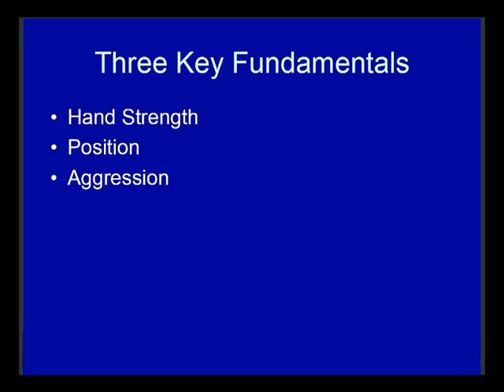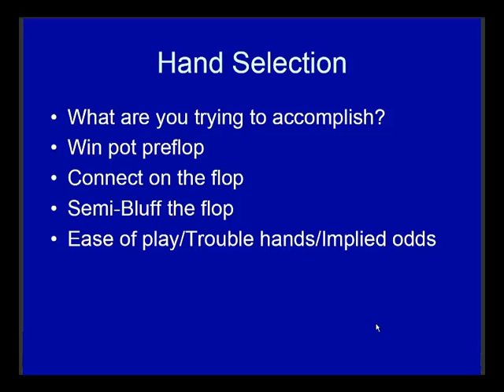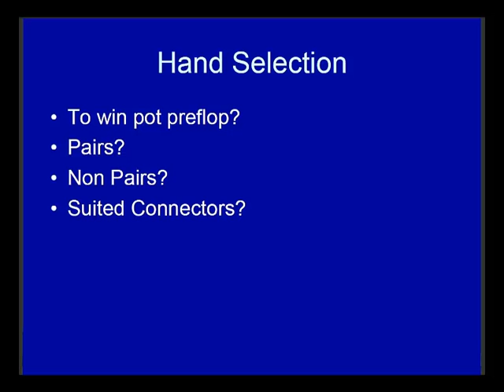Building Sound Fundamentals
Poker players need to have a strong foundation if they are going to become winning players.